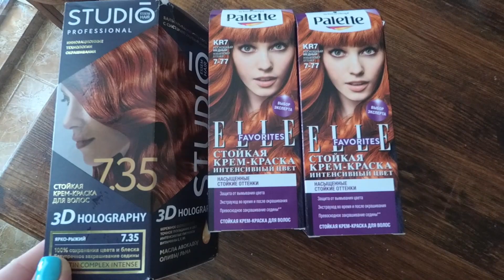В гостях у Насти. Как нас с Дианой занесло...29.10.2021.Абхазия.Сухум.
Приветствуем всех на нашем канале где мы снимаем влоги. Меня зовут Диана, мне 36 лет, я родилась и живу в Абхазии в городе Сухум. У меня есть муж Сергей и двое детей Марик (7 лет) и Максим (5 лет). В наших видео в формате ВЛОГ (vlog) мы снимаем нашу жизнь такой какая она есть, покупки, посылки с Алиэкспресс, шопинг, развлечения, готовим вместе с вами, летом будем ходить на море и путешествовать по Абхазии.

Помощь на развитие канала- 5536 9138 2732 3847